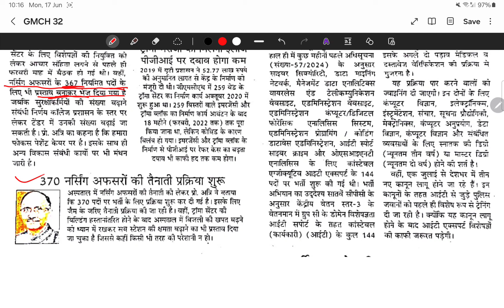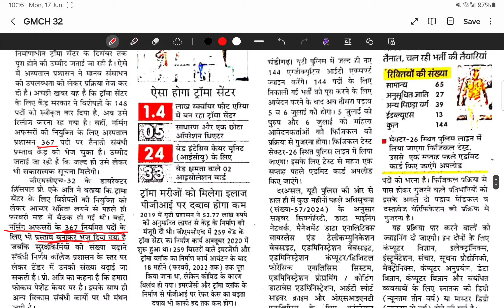Permanent Nursing Officer Vacancy || Post: - 370 || All India Condidate Eligible || Coming Soon